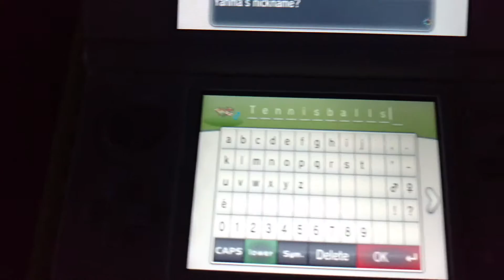Shiny Yanma in Horde Encounters!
Found a cutie in my Y version! Shiny Charm + Horde Encounters.